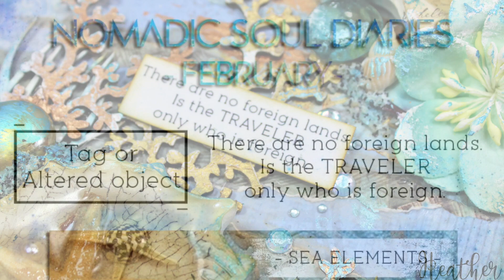"The Sea" Mixed Media Tag Made For Nomadic Soul Diaries by Heather Thompson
Nomadic Soul Diaries February Challenge. Sea themed February Challenge.

Here’s how I  was inspired-“I love anything that belongs with the sea. I was truely born in the wrong state, the wrong climate and should have fins instead of legs. I love the sentiment and felt it needed to be right on the tag.”

Supplies:
Creative Embellishments
Fabercastel
Relics & Artifacts
Finnabair
Prima Marketing
Craftbox UK

Find more of me Here:
Heather Thompson